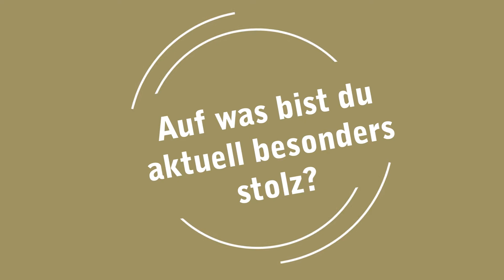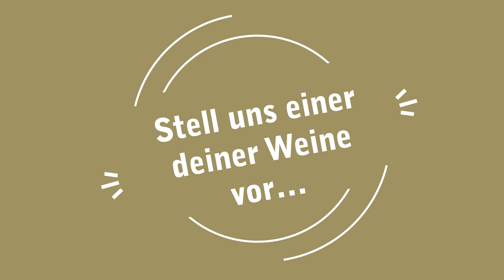Cave Edmund Constantin - Stoffel - Frage&Antwort // Edmund Constantin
Heute stellt sich vor:

Edmund Constantin der Cave Edmund Constantin-Stoffel

Unser nächstes Interview: Reinhard & Christian Schmid der Weinschmiede